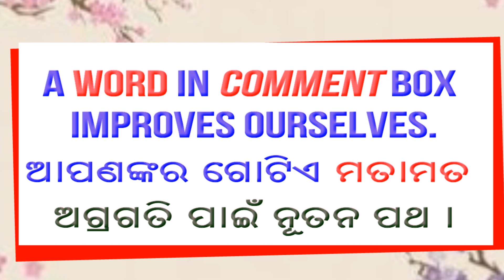2022 ସମବେତ ନୃତ୍ୟ ମା ମା ମା ଡାକିବି Nrutya Ma Ma Ma Dakibi Annual Cultural Program Matrubhaban Drama